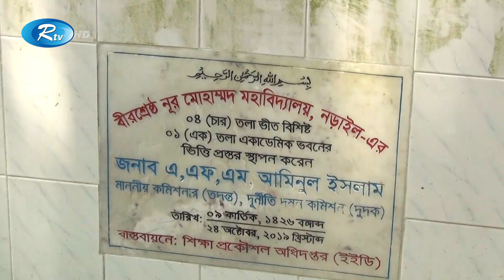বীরশ্রেষ্ঠ নূর মোহাম্মদ শেখের ৫১তম মৃ'ত্যু'বার্ষি'কী আজ | Nur Mohammad Sheikh | Rtv News